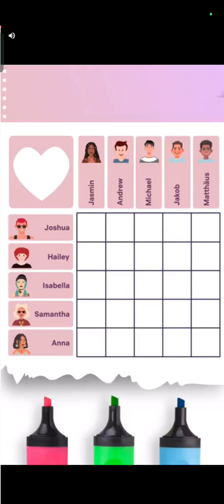Tiefseetaucher freigeschaltet / Minion Rush #16